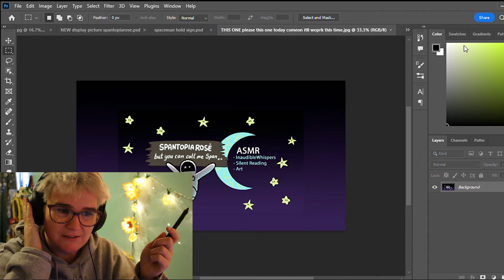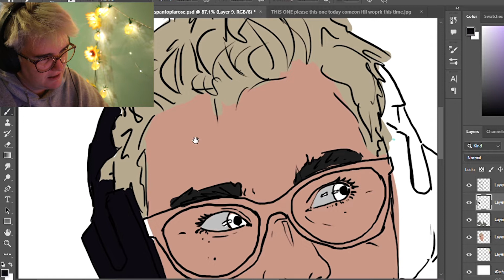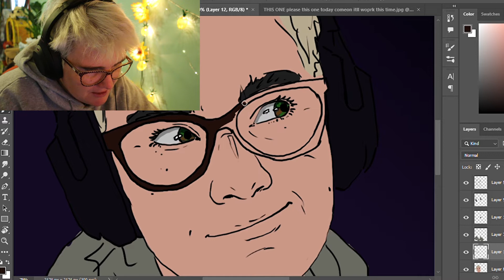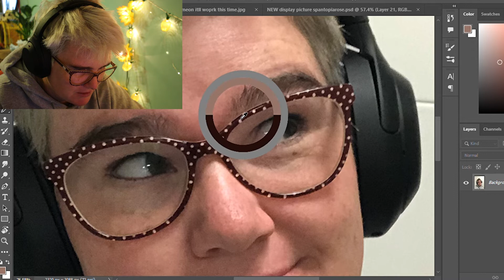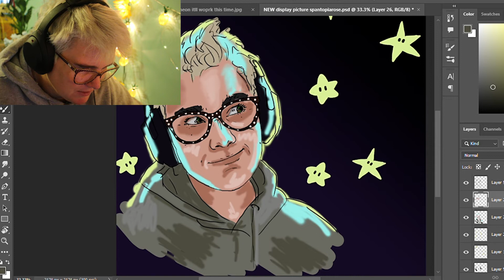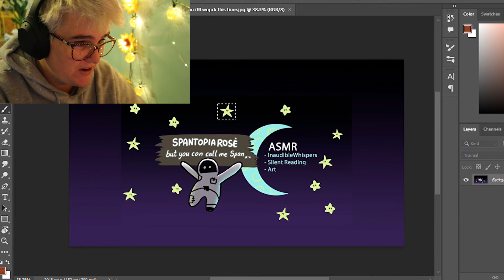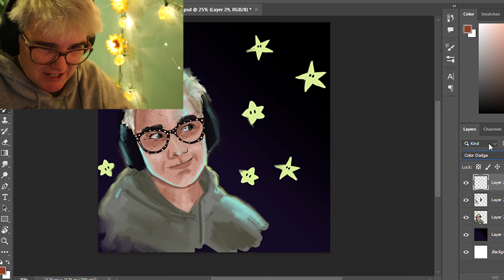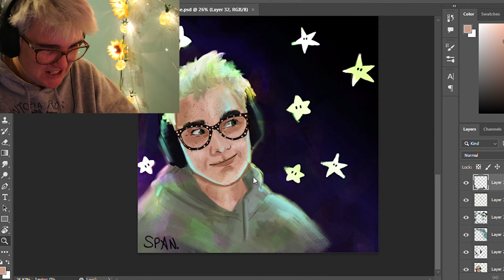Making my New Profile Picture, Happy 2 year Anniversary, Real Time Digital Painting Whispered ASMR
Welcome to the video in which i paint up my new Profile Picture for my channel!

xx Span

Commissions available